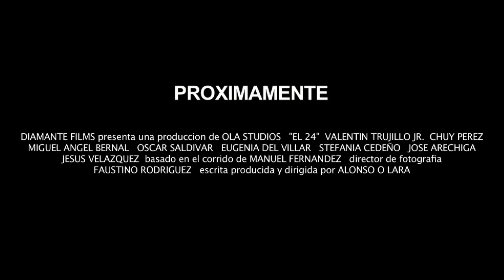EL 24 JESUS PEREZ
EL TRAILER DE LA PELICULA EL CORRIDO DEL 24 CON JESUS PEREZ